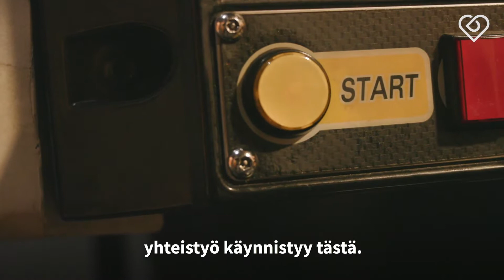Näin toimii suorahaku Nicolla⎪Nico⎪Duunitori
It-alan konsultointiyritys Nico etsii nyt uusia asiantuntijoita joukkoonsa – lue lisää ja hae